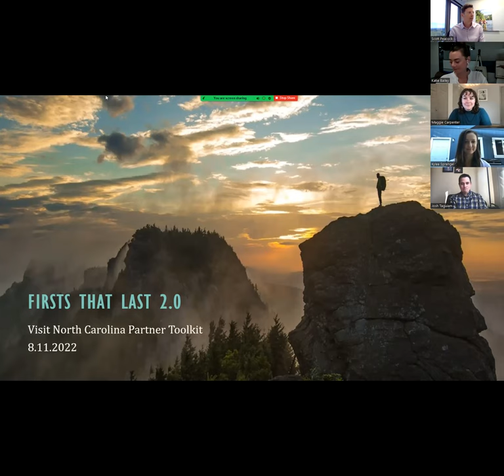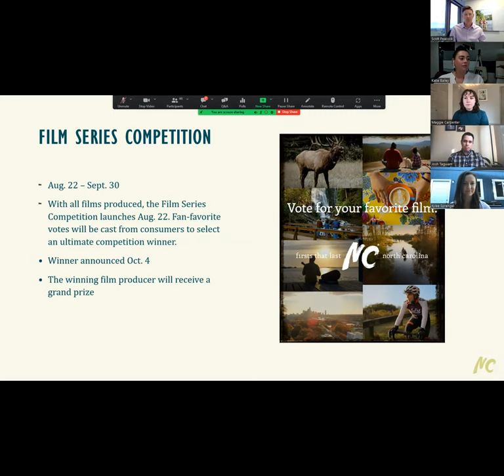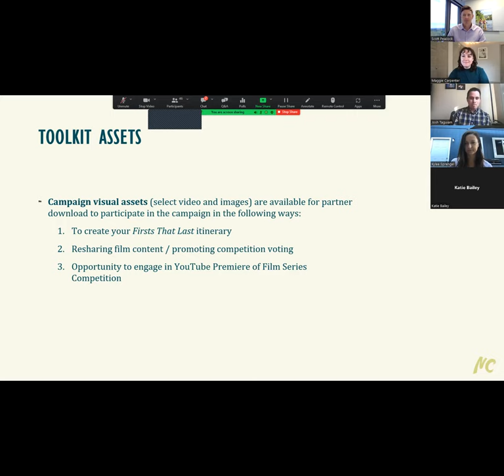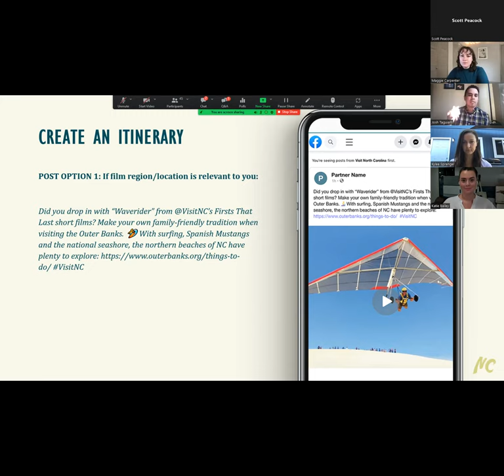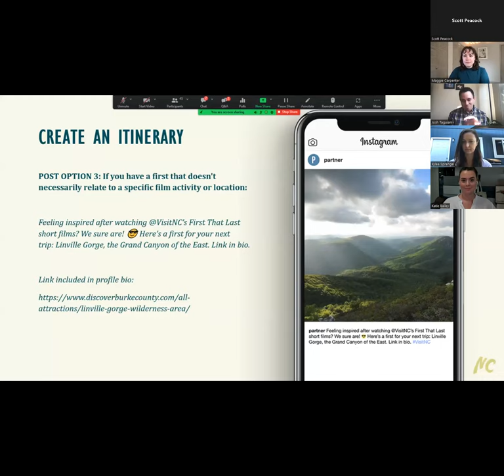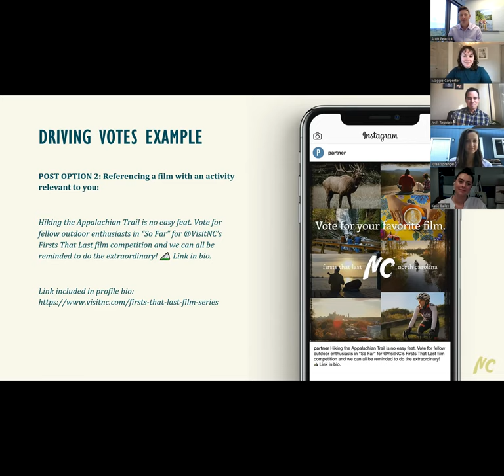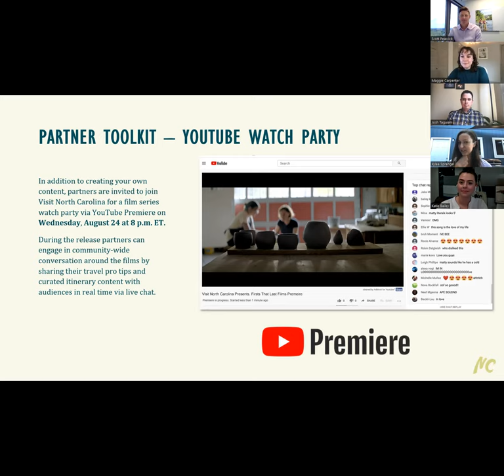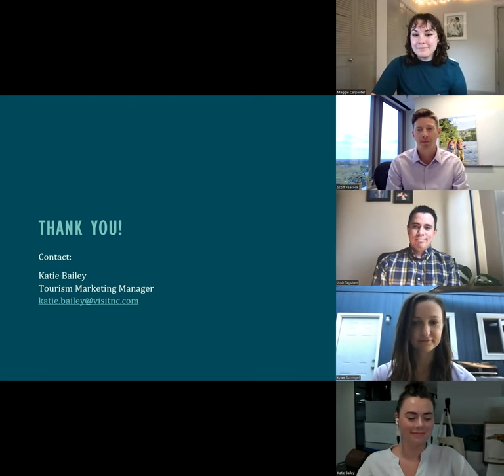August 2022 Webinar_FTL 2.0 Toolkit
For the August 2022 Partner Webinar, Visit NC provided a walkthrough of the now available partner toolkit that provides resources for partners to use in conjunction with the launch of the latest state tourism campaign, Firsts That Last 2.0. Access to the partner toolkit can be found under the "resources" section at partners.visitnc.com. For additional assistance, contact Visit NC's Katie Bailey at .